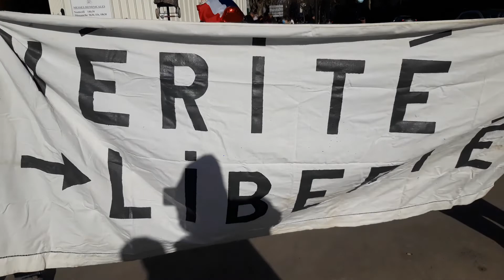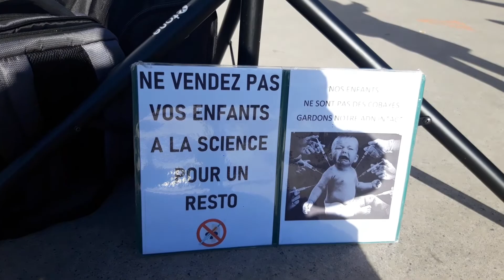ELECTION PRESIDENTIELLE EN FRANCE MANIFESTATION POUR LA SECURITÉ , LE RACISME, LA DISCRIMINATION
COM*** FACEBOOK-- LAZAREZIKO MPUTU *** LE CACCIN DIVISE MAIS MAIS C EST DIEU QUI PEUT NOUS SAUVER DE ČOVID-19,  AMEN